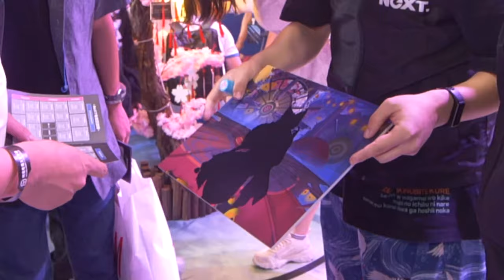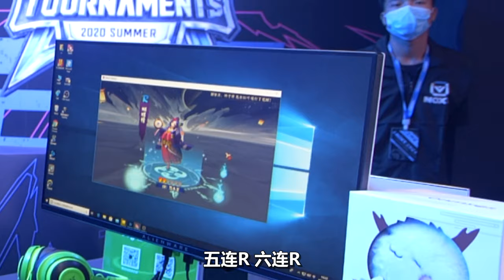【陰陽師】NeXT2020線下活動 白給之主一日遊！漂亮小姐姐和巨佬雲集的陰陽師線下Vlog！ - 解說七老爺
通宵爆肝良心之作！不誇張的說陰陽師最會打鬥技的大半都在視頻裡了哈哈😎求赞求分享！

視頻出場：
@鴿海成路 @徐清林 @阿毛醬 奉天代表@無雙 文明迪代表@彬彬 薇薇代表@愛情 童寮之光@幽夢 日和坊寮代表@花花獸
茨木童子 - @千臧Hannah
面靈氣 - @Nana子醬
緣結神 - @Joean-夜夜
酒吞童子 - @勃小黑
不知火 - @_洪福齊天_
鬼切 - @_楊九Esaki
玉藻前 - @HAKU_白又白小井
貓掌櫃 - @Kitaro_綺太郎
少羽大天狗 - @菇涼子w